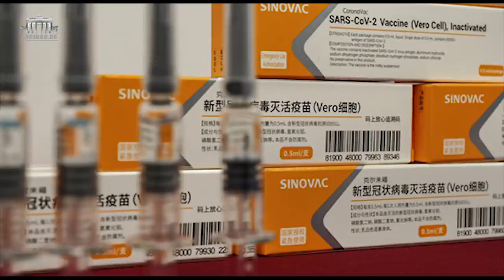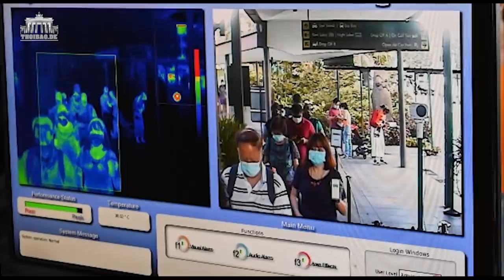Thành công của vaccine Trung Quốc đang lụi tàn ở châu Á?